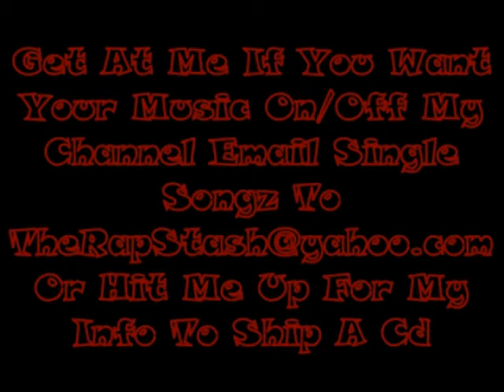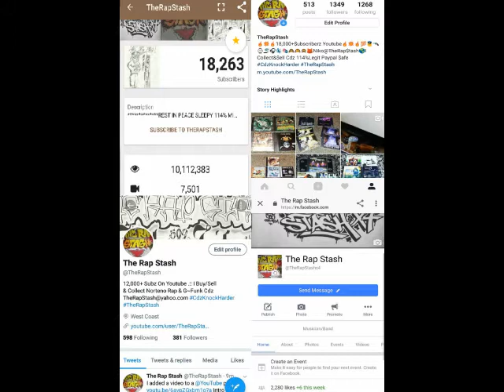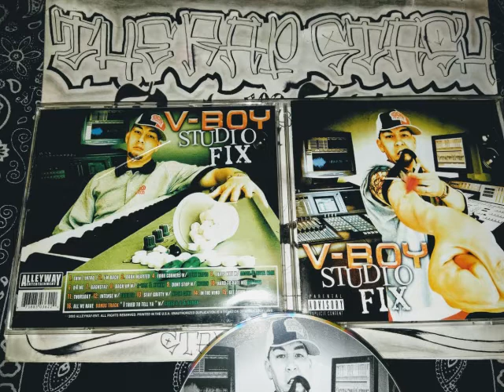Get Down By V-Boy